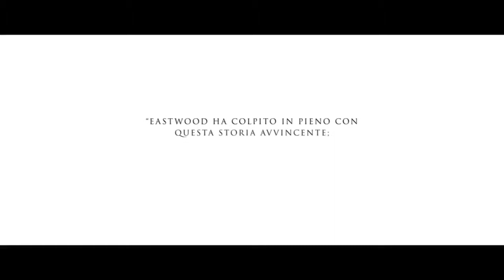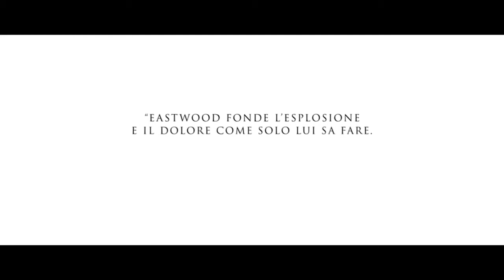American sniper Trailer italiano HD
A NOLEGGIO IN DVD E BLURAY DAL 4 MAGGIO 2015,